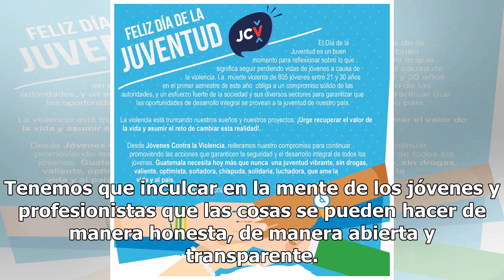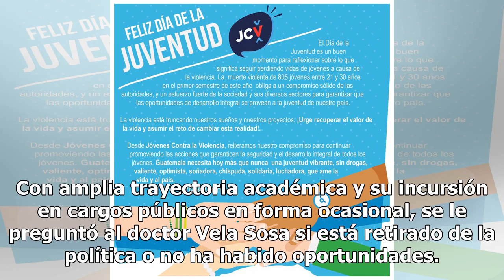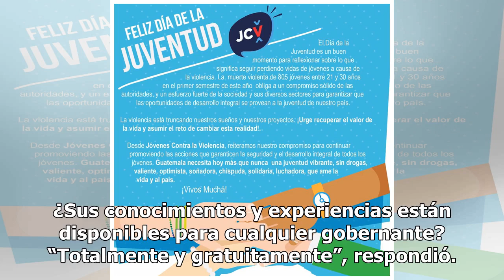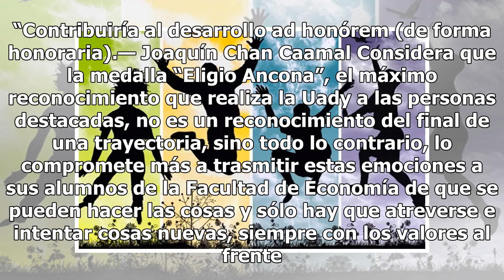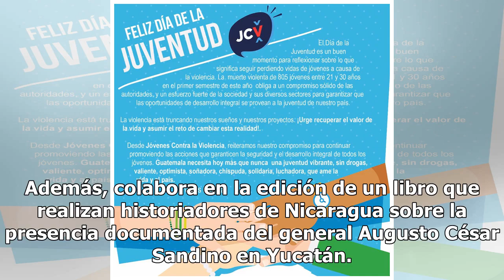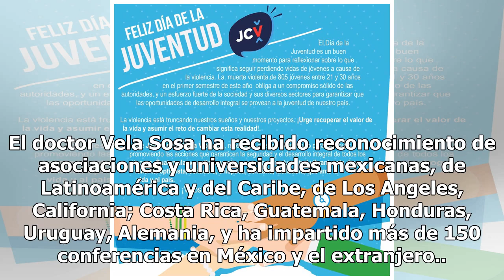Cambiar el país, reto a los jóvenes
No podemos ser conformistas, dice Raúl Vela Sosa “En las sociedades como la nuestra estamos cambiando, arrancando un nuevo tramo en la vida política y social y hay que hacer cambios, tanto en educación como en la forma de hacer política”, señaló el doctor Raúl Vela Sosa, quien recibirá la medalla “E...